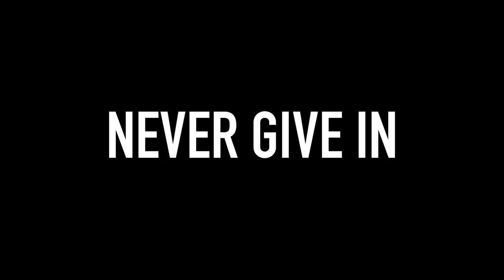NEVER GIVE IN | Leeds United 2019/20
Welcome back to another Leeds United 2019/20 video!

Thanks to Shadowlark for their rendition of Marching On Together featured on the Amazon Prime documentary 'Take Us Home'